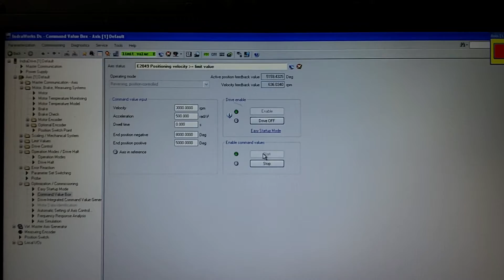Rexroth Servo Motor Tamiri ve Testi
PLC Merkezi Indramat Rexroth ve Bosch Servo Motorların Garantili Tamir ve Testi.